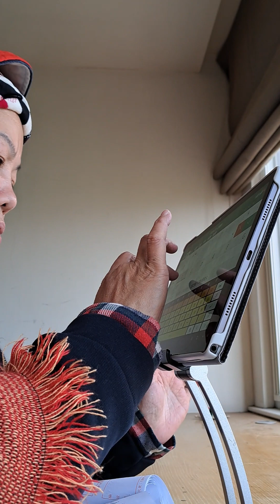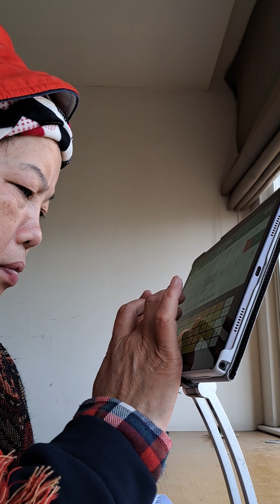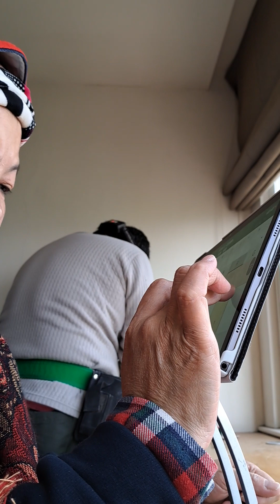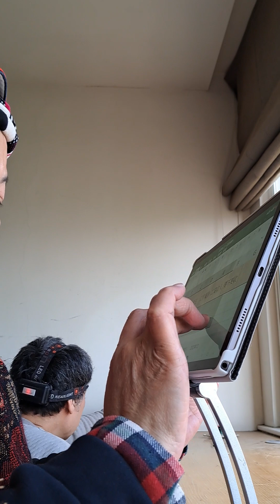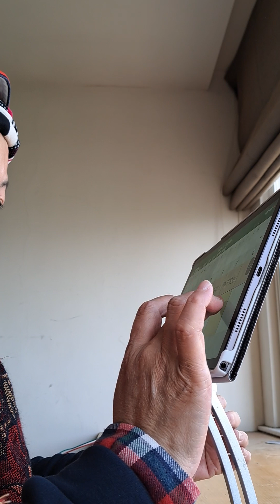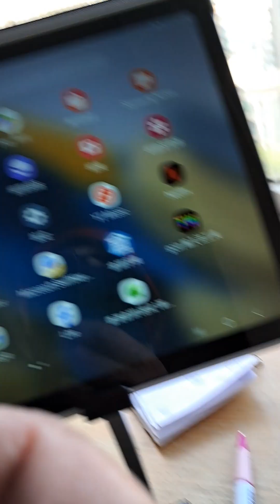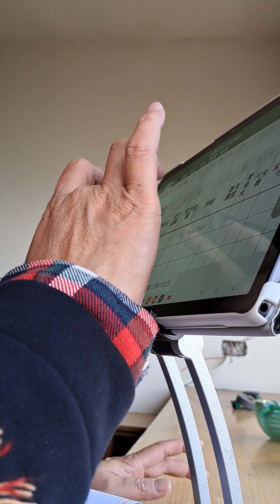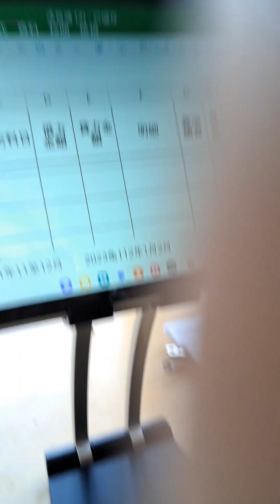2023年3月10日農2月19日星期五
2023年3月10日農2月19日星期五
@妙法老花仔人，經常買完東西，付完帳後，今天在汐止好市多，他一邊推著推車走，一邊核，算一算。說，他拿千元，沒他找錢。就去咨詢？

人都離開現場，再追究人家也不理他。他說，後面有人在排隊。就站旁邊核發票金額。反正，他做事都很急。

@天熱了，妙法回到家剃光頭。也順便幫我剃光頭。1個家，有2粒光頭。

他說他去出家剃度後，要睡在他媽媽以前睡的那一間。

@我天生是冷底子，我極怕冷的，我不怎麼會怕熱的。

當我身體，不能自主時，要幫我戴上保暖帽子，戴2頂，一頂是包頭皮。一頂是保暖。脖子圍上圍巾。

要先幫我剃好光頭，換上居士服。

穿上一件舒適外套。保持著，我都有穿乾淨棉襪。

我喉嚨淺，很容易會吐出來。鼻子聞到臭異味就嘔心。請幫我在床頭邊，準備小臉盆，讓我隨時方便吐出來。

請在我床頭邊，放乾淨毛巾。和衛生紙一包。放溫熱開水在我床邊桌上，給我隨便喝到水。放一個尿桶在床下，給我若能爬起來，走不動時可以用的上。

櫃子多準備不同的零食，給我吃不下飯時沒味口時，有零嘴可以補充體力。

放一台播音機，讓我聽佛曲，聽佛歌，聽佛經，聽佛號，聽開示。

房間室內，空氣要保持流通，有通風。我愛好新鮮，自然空氣，流進房間來。即使是寒冬也要在我臥室，床地方微開窗戶。

我睡的地方，電毯要保持開著溫暖，因為我怕冷。

我不要，我身上有藥水味讓人蒙鼻。窗簾要打開，我喜歡陽光照進來，照到我的臉，照到棉被。

在我病倒時，躺著不能自我時，要把我穿暖活。棉被要蓋厚的，保暖型的，大件的。也可以蓋2件棉被。

當我無法言語時，我愛乾淨，要保持我身體清潔。大小便時，1小時巡邏更換，常更換。床單，枕頭，被單，要常換洗，不可以有味道。不然我很會嘔吐。

不要急救。在我往生斷氣後，不要馬上把我推入冰櫃冷凍，太殘忍了。停屍在念佛堂最好停滿有24小時。至少12小時助念。24小時內莫為我更衣。莫搬動我遺體。

若無法眾人輪班助念，就放24小時佛經，佛曲，法師開示錄音檔都可以。給我聽，就不用麻煩人助念，大家就可以離開，回家去休息。切勿拜腳尾飯。也不要擺金男童女，好可怕。也不用有遺照，寫名字就好。

我所有的遺物，錢財，供養三寶，或拿去為我做功德供養僧團。布施孤兒院。養老院。喪事從簡。7749日內，戒葷茹素。多為我念佛號。多誦經。多參加法會。幫我回向給眾生。

我修持戒。不計較。不比較。認命。無諍。時時刻刻觀照無常。堅持念佛。至死不退。
凌晨12點08分